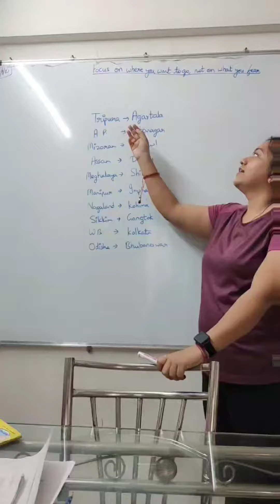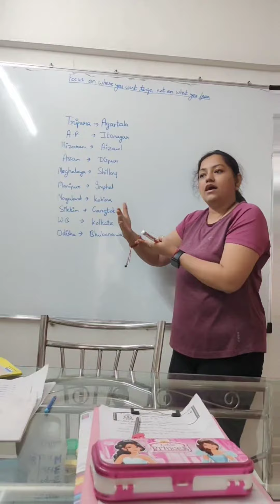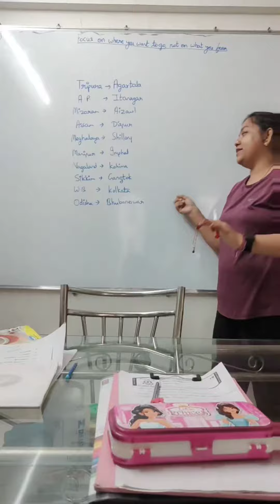Tricks to Remember the State Capital of India#Part 1#